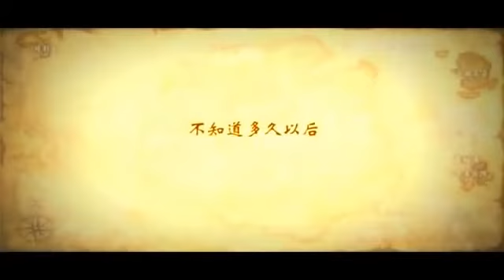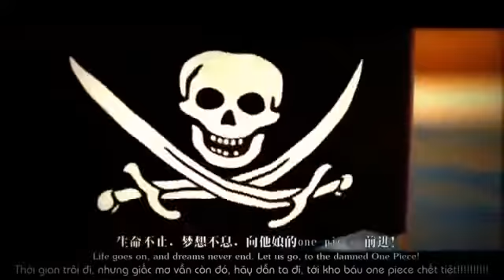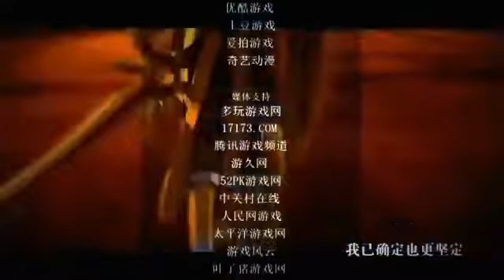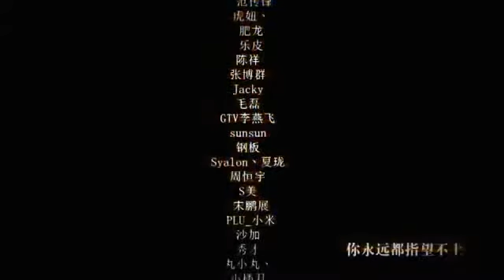LMHT - Lalala Demacia - Tập 20 Mỹ hầu vương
VID: LMHT - Lalala Demacia - Tập 20 Mỹ hầu vương